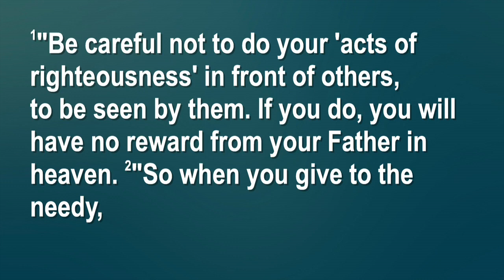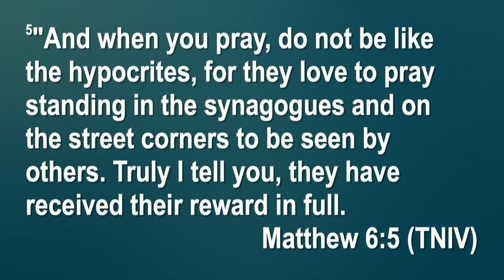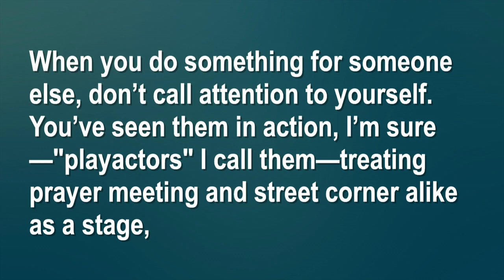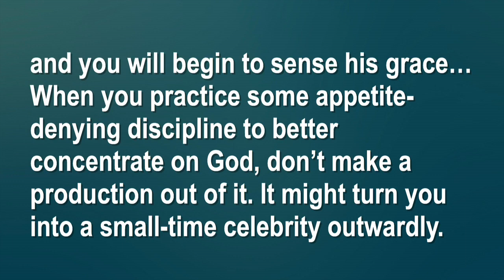Randy Roberts - #4 Why Can’t The Church Be More Like Apple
#4:  Why Can’t The Church Be More Like Apple?
Series: Why Can’t The Church Be More Like The World?